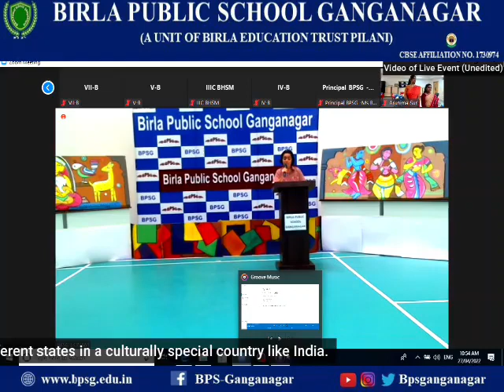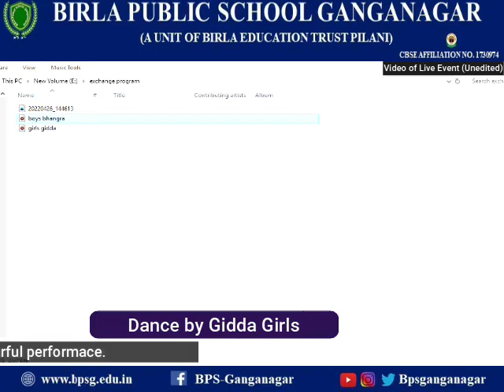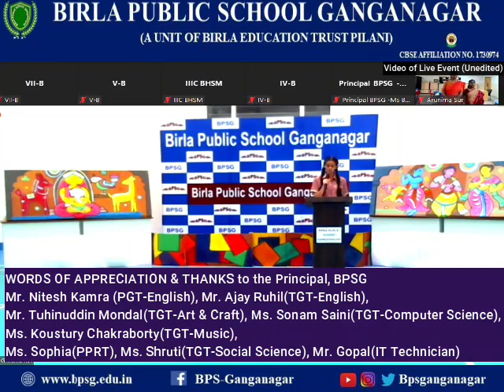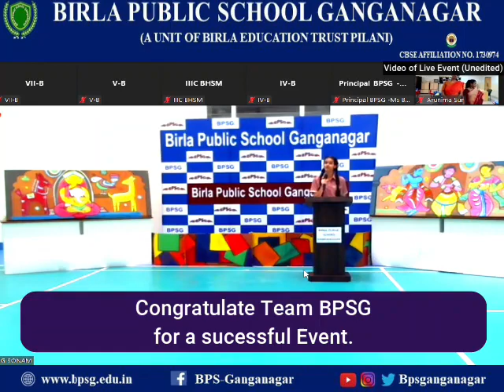Exchange Program- (A Collaborative Project ) Topic-Celebration of Regional New Year (April 27, 2022)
Hosted By: Birla High School - Mukundapura
Collaborated with Birla Public School Ganganagar